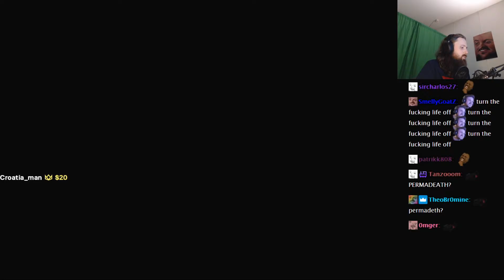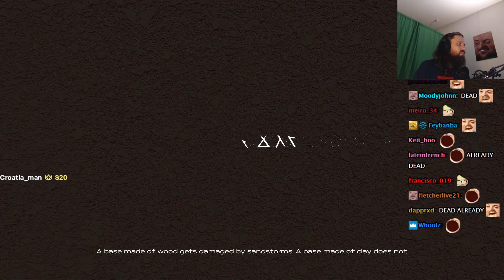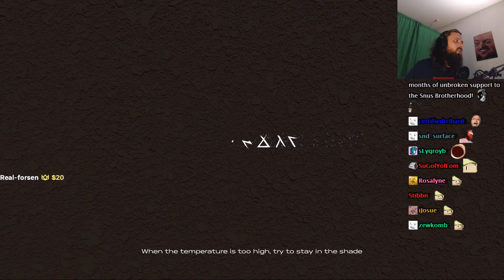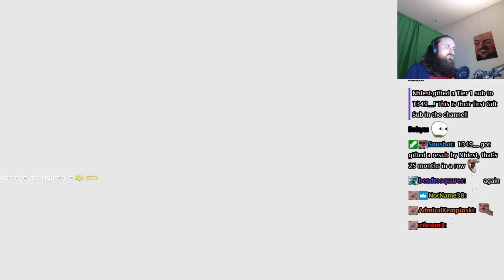Forsen Plays Starsand (With Chat)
Forsen Plays Starsand